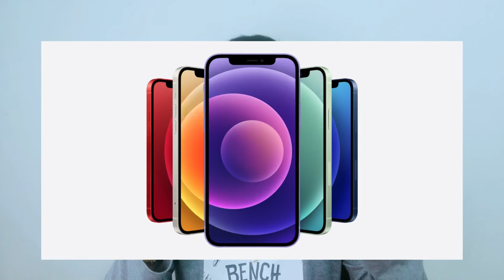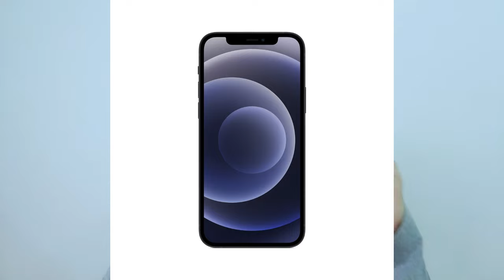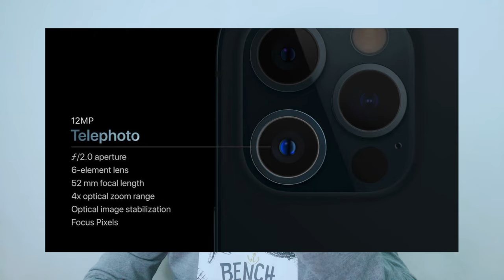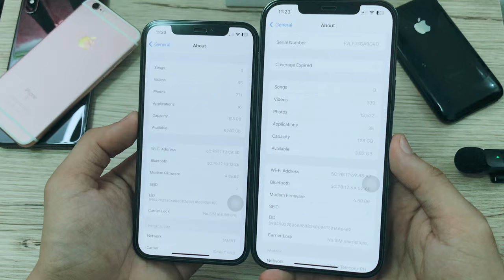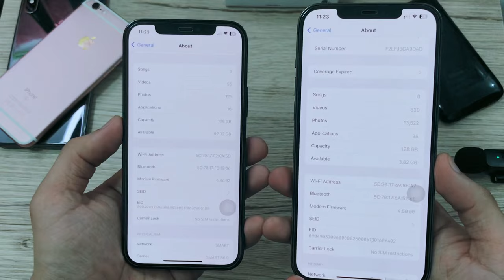Best iPhone to buy 2024!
Buy this iPhone for best value of your money!

📌 Shopee Account:
IETV TECH SHOP